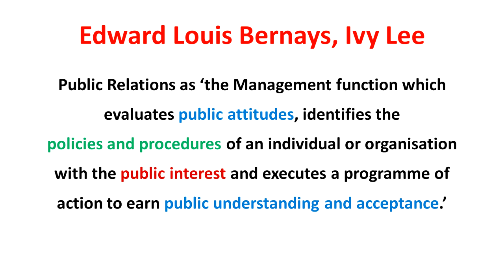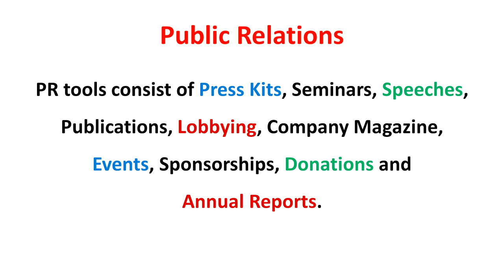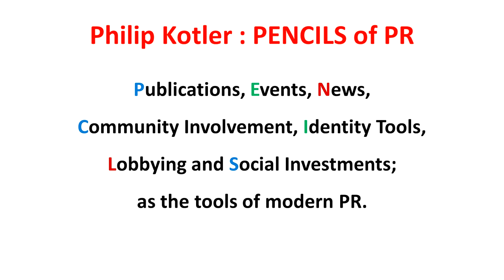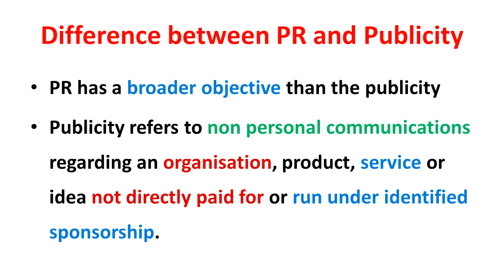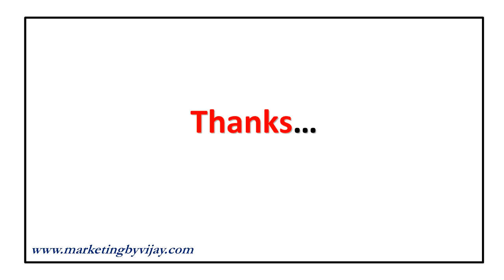Public Relations I PR I PENCILS of PR I by Dr Vijay Prakash Anand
In this video, I have discussed Public Relations. I have also discussed PENCILS of PR. Public relations is one of the tools of the promotional mix, which also includes advertising, sales promotion, personal selling, direct marketing and digital marketing.